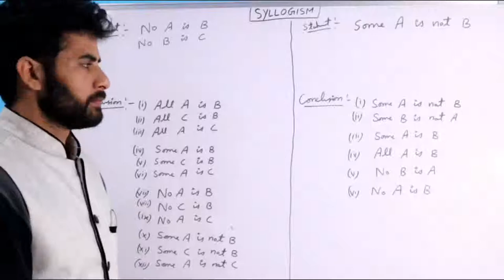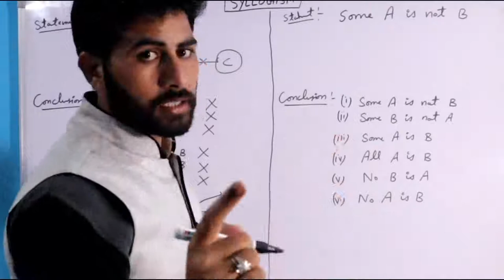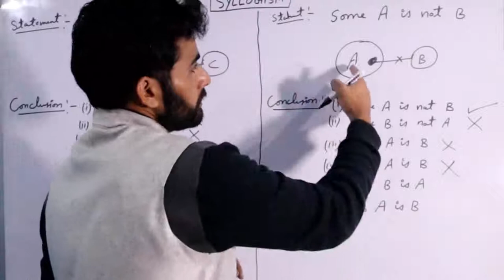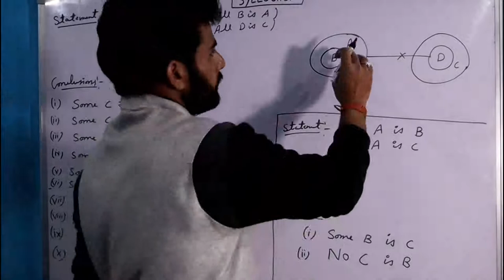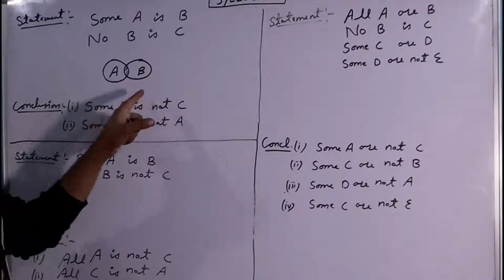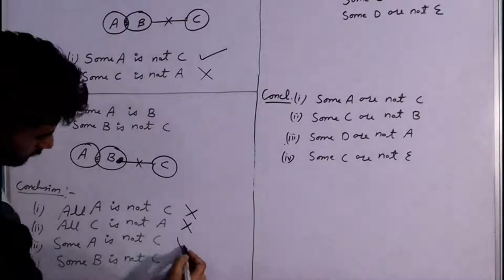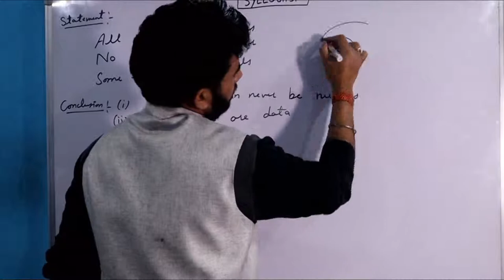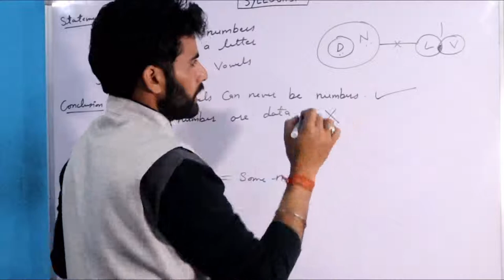Statements & Conclusions - Syllogism 2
Hey Aspirants...

In this video lecture, we will discuss about Statements & Conclusions - Syllogism 2. I Hope this lecture will help you for understanding the concept of same topic.